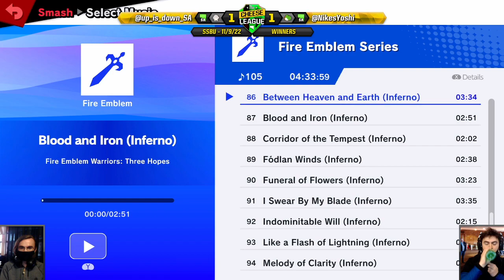Cheese League September'21 - SSBU - Singles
Streamed on 11/09/21 by Taicho from The Cheese League September 2021 @ The Old Unibar, University of Adelaide South Australia. Presented by CouchWarriors SA
Follow our streams: